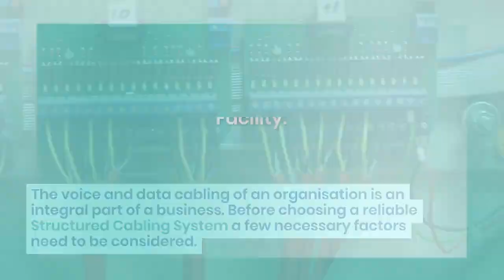What are the things to Consider for Structure Cabling at your Facility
In this Video, We Describe Factors to Consider Before Structure Cabling the Facility. Techno Edge Systems provide Structured Cabling Installations in Dubai. We are the trusted partner for all your Structured Cabling Installations Services. Call at 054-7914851.